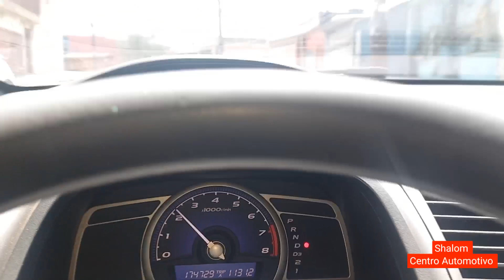TODOS NEW CIVIC. G8, VÃO TER ESTES VAZAMENTO DE ÓLEO. SÓ PEÇAS ORIGINAL.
ENDEREÇO.
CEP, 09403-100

istagram, @MAICOMWILLIAN89